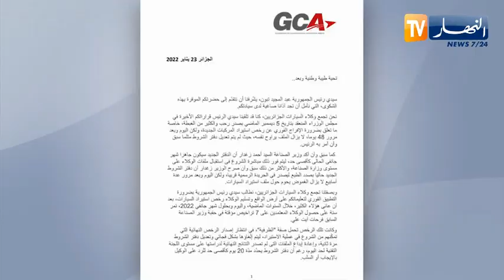إقتصاد: ملف السيارات يزداد تعقيدا .. والوكلاء يستنجدون بالرئيس تبون